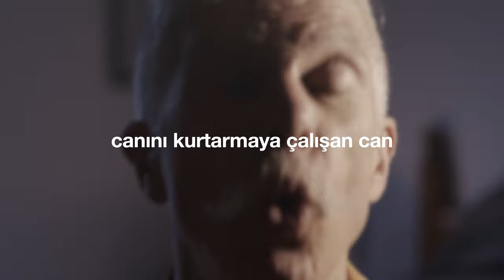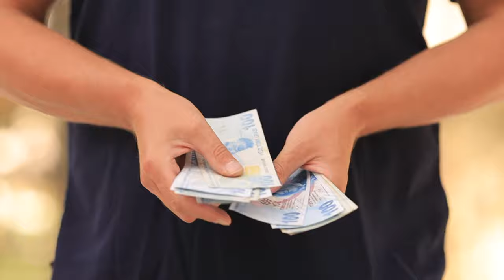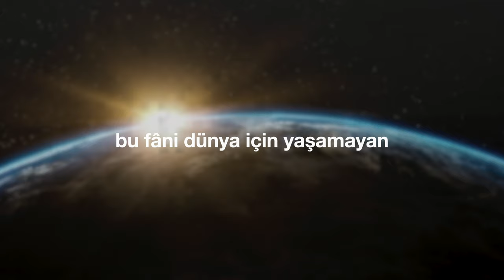"Ebedî Hayatı Kazanacaktır" (Cem Kervan) Söz Videosu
"Ebedî Hayatı Kazanacaktır"
Tekli Olarak Çıkış Tarihi: 15 Haziran, 2022
Albümün Çıkış Tarihi: 29 Haziran, 2022

Sazlar: Serhat Doğan
Perküsyon: Haydar Demir
Erbane: Charles Vincent
Geri Vokaller: Meliha Bilgili, Gülseren Yılmaz

Sözler:

Ebedî Hayatı Kazanacaktır

Canını kurtarmaya çalışan can
Kurtaramayacak, kaybedecektir
Canını İsa'ya feda eden can
Ebedî hayatı kazanacaktır

Olursun bütün dünyayı kazanan
Mal mülk, para pul, dünyaya inanan
Bunlardan vazgeçip Şah'a güvenen
Ebedî hayatı kazanacaktır

KERVAN'ım, mala mülke güvenmeyen
Bu fâni dünya için yaşamayan
İsa'ya hayatını teslim eden
Ebedî hayatı kazanacaktır

Esin Kaynağı: İncil'in Matta Suresi 10:39